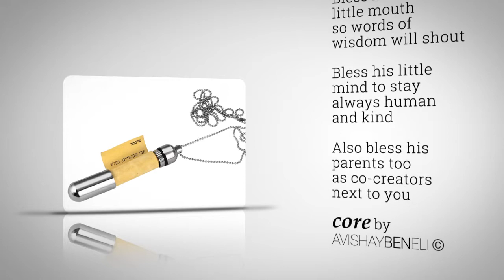Mother & New Born Baby Boy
Mother & New
 Born Baby Boy

Bless this
beautiful little
one,
Keep him
safe from harm

Bless his tiny
body
so he may be
healthy, wealthy
and strong in
spirit

Brighten up his
innocent modest
eyes,
so that he may
become smart and
spiritually wise

Bless his cute
little mouth,
so words of
wisdom will shout

Bless his little
mind to stay
always human
and kind

Also bless his
parents too
as co-creators

CORE by
Avishay Ben Eli©